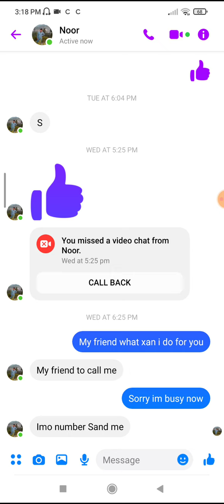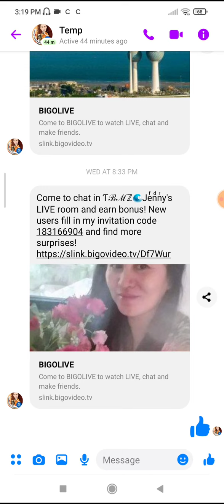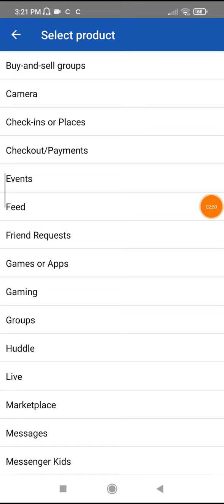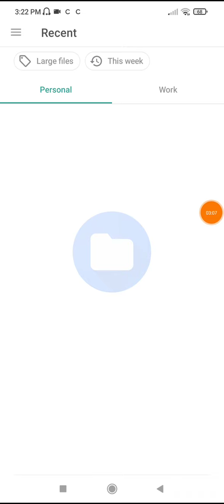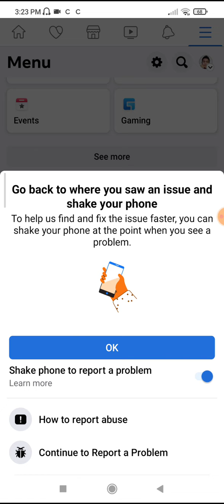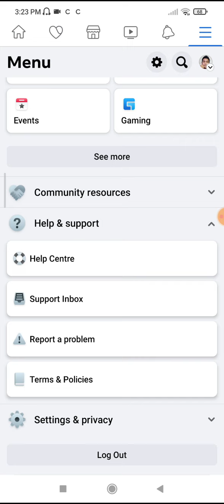FACEBOOK MESSAGE TEMPORARILY BLOCKED FIX PROBLEM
you can copy this in explain issue

I am having an issue with messenger where all messages have been blocked to friends. I have done nothing againts the rules.